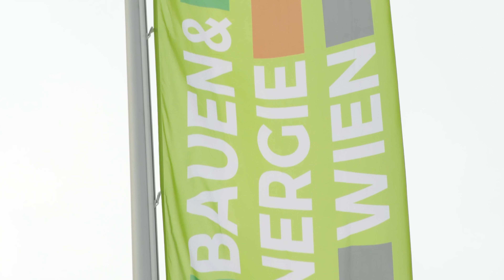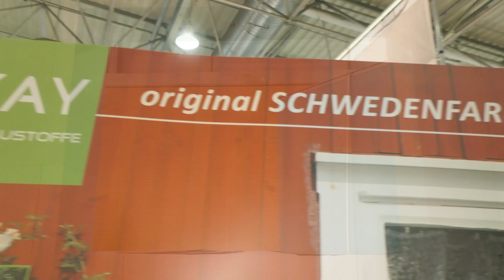Bauen & Energie Wien 2018 - Vorschau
Das neue Jahr hat gerade erst angefangen, doch die neue Bausaison steht bereits in den Startlöchern. Wer für 2018 größere Projekte plant, muss also langsam entscheiden, in welche Richtung es gehen soll. Und was könnte da besser helfen als ein Besuch auf der größten Baumesse im Osten Österreichs? Vom 25. bis 28. Jänner vermittelt die "Bauen & Energie" in Wien wieder reichlich Inspirationen für alle, die mehr aus ihrem Bauvorhaben machen wollen.

Das Team von diybook war natürlich mit der Kamera vor Ort und berichtet über Trends, Neuerungen und die verstärkte Kehrtwende hin zu mehr ökologischem Bauen. Hier wollen wir einen ersten Vorgeschmack auf unsere kommende Berichterstattung präsentieren. So bleibt genügendZeit, um selbst auf der Messe vorbeizuschauen. Es lohnt sich!